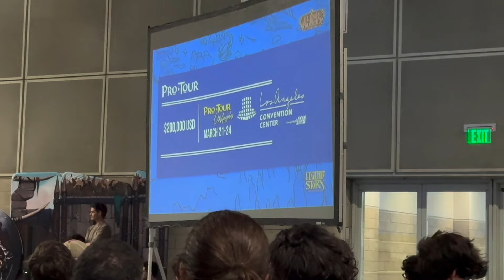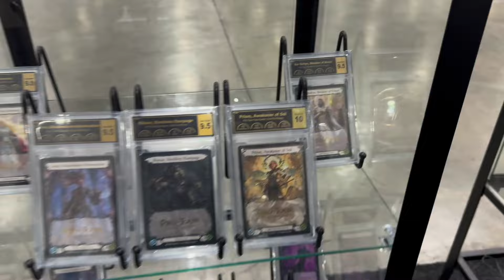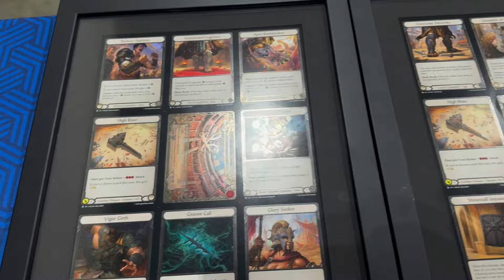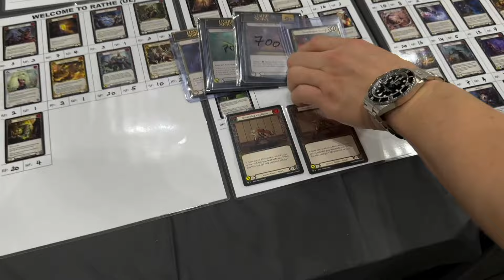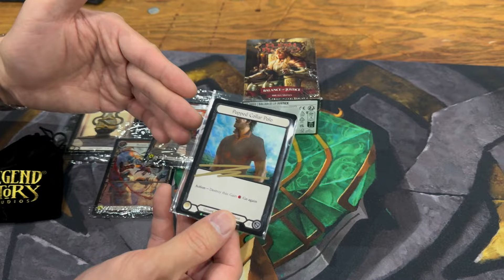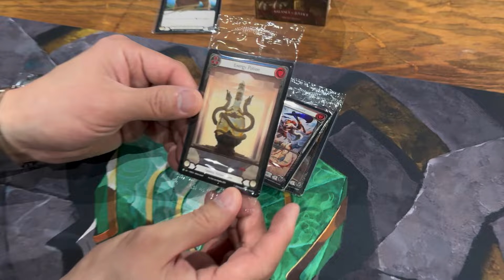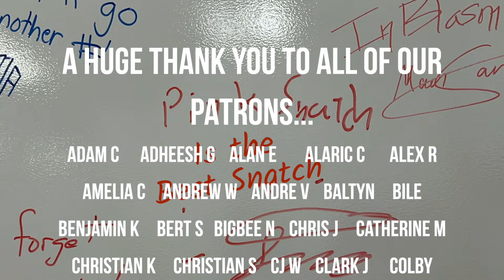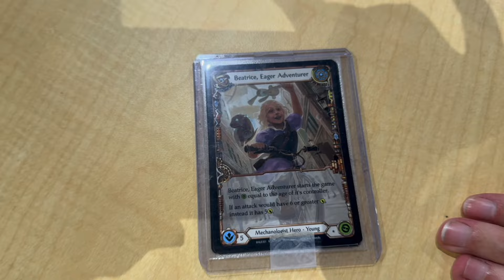A Taste Of Flesh And Blood Pro Tour Los Angeles 🌊🌞🌴(FaBled Hunters’ First Major Of 2024)!!!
Saint explores the swag and deals available at Pro Tour LA!